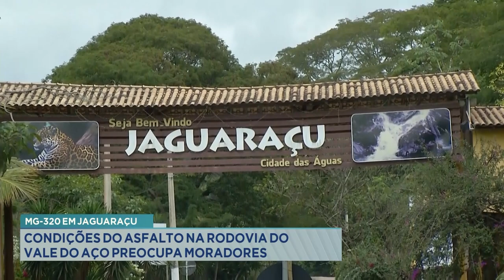MG-320 em Jaguaraçu: Condições do Asfalto na Rodovia do Vale do Aço Preocupa Moradores.